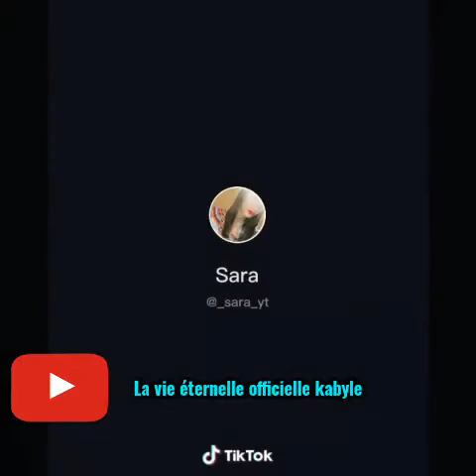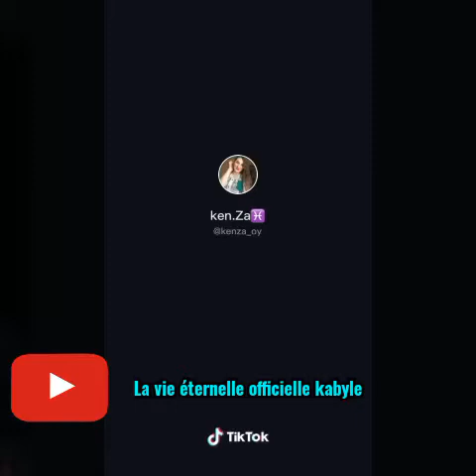ⵣ tiktok version kabyle ⵣ à ne pas raté 2020 😂😂😂